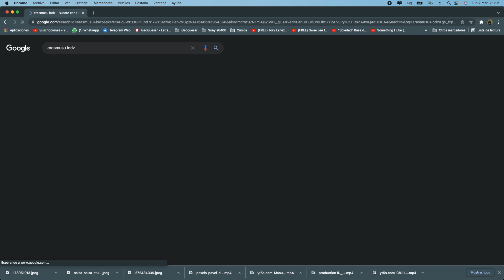TODO LO QUE DEBES SABER SOBRE TU ERASMUS EN POLONIA (último vídeo) | Alex Axeloner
Todos nos preguntamos si es cierto eso de que al irnos fuera la carrera es mucho más fácil, si se nos plantean las cosas de otra manera y volvemos a España sacando nueves y dieces. En este vídeo me gustaría hacer una aclaración y explicar, como siempre, según mi experiencia, cómo funciona estudiar de Erasmus.

Sí, todos nos vamos fuera porque queremos viajar, queremos conocer gente, salir de fiesta, pero también muchos de nosotros buscamos “limpiarnos” académicamente. Al menos yo en mi caso, me he venido para completar varias asignaturas. entre ellas las tres asignaturas más difíciles de mi carrera que son
Electromagnetismo y Ondas
Sistemas Operativos
Propagación de ondas
además de hacer las otras cosas que he mencionado anteriormente como lo de viajar y salir.

En mi facultad en Madrid son asignaturas que tienes que dedicarle mucho tiempo y muchas horas si quieres, ya no sacar nota, aprobarlas, y aquí de Erasmus en Polonia he ido a clase bastante menos, he hecho menos esfuerzo y he sacado mejores notas que mucha gente que se la haya sacado en España dedicándole las horas que hay que dedicarle. Entonces en mi caso, en la Politécnica de Lodz en Polonia, he encontrado muchísimas más facilidades que en Madrid. Evidentemente, estudio una ingeniería y estudiar, he tenido que estudiar algo, he tenido que hacer entregas y he tenido que examinarme haciendo problemas de física, pero nada que ver con lo que hacemos en España.

Vale, ¿y los que no estudiamos ingenierías nos vamos a encontrar con lo mismo que en España?

(Aquí abro un pequeño paréntesis para decir que tengo pensado hacer un vídeo que igual para cuando lo veas ya está en la caja de descripción en el que pregunto distintas opiniones de otras carreras a gente que estudia conmigo, pero para llegar a eso quiero mucho amor a este vídeo)

Amigos míos que están aquí estudiando Ade, Derecho, psicología, sociología, ciencias ambientales y otras carreras cuyos nombres no recuerdo y su situación también ha sido muy parecida a la mía. Hacían entregas, presentaciones, y muchos de ellos tenían exámenes (ya sean tipo test o escritos) pero todos han aprobado, que yo sepa.

Además, en mi caso particular que seguro que es el de varios de mis amigos, si no puedes hacer un examen en una fecha por lo que sea, has vuelto a España, te has ido de viaje, puedes pedir que te lo pongan en otra fecha o te lo retrasen, si suspendes, te dejan varias opciones de recuperar un examen en varias semanas contiguas.

También debéis saber qué asignaturas tienen código ERASMUS o no. Esto significa que si son asignaturas especialmente dedicadas a gente de ERASMUS no va a ser lo mismo que una clase que se esté impartiendo, en este caso, en polaco a polacos. Yo no he tenido ninguna asignatura ERASMUS y he tenido que compartir clases con polacos (eso sí, las clases se daban en inglés, si no, no me hubiese matriculado) tanto de asignaturas de primero de carrera de aquí, como de segundo y tercero. En general, los profesores ya han tenido muchos alumnos a lo largo de su carrera y todos suelen querer que los alumnos aprueben y se vuelvan a su país con todo aprobado, de esta manera Polonia va a ganar más estudiantes alojados aquí lo que también será bueno para su economía, ¿no creéis?

¡Muchísimas gracias!

En este vídeo os explico qué asignaturas necesitáis para estudiar Ingeniería de Telecomunicación. Sois muchos los que me preguntáis por física, matemáticas, etc... ¡Pues en este vídeo os resuelvo las dudas!:

0:00 INTRO
1:42 MI EXPERIENCIA
2:10 ¿ES FÁCIL APROBAR DE ERASMUS?
4:44 ¿RESIDENCIA O PISO?
8:50 GASTOS
9:10 ¿TARJETA DE CRÉDITO O EFECTIVO?
10:24 IDIOMA: NIVEL DE INGLÉS
11:30 TRANSPORTE: TRAM, TRENES, AVIONES Y BUSES
13:20 FIESTA Y DISCOTECAS
13:44 SOLEDAD Y TRISTEZA ERASMUS
14:44 FINAL DEL VÍDEO

❥ Instagram Alex → Axeloner_
❥ Twitter Alex → @Axeloner

¡Un saludo!

(En este último canal subo todos los viajes que hago y vlogs con mi novia, que aunque son vídeos que hacemos para nosotros, los subimos por si a alguien le interesa mi vida más personal).